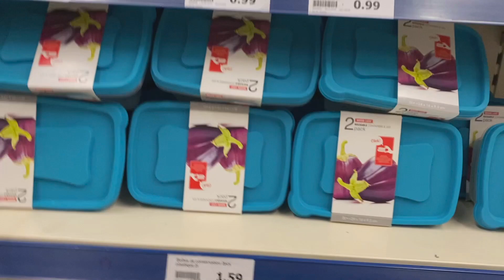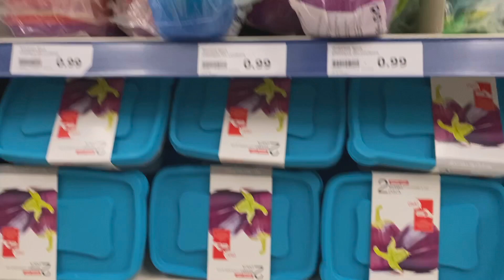ARRIVAGE ACTION MAISON ELECTROMENAGER RANGEMENT TOUR NOUVEAUTÉS 11 DÉCEMBRE 2019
VOICI UNE VIDÉO CÔTÉ CUISINE, MAISON, RANGEMENT, ELECTRO, SALLE DE BAIN, PRODUITS MÉNAGERS... CHEZ ACTION AVEC LES NOUVEAUTÉS

VOUS POUVEZ SOUTENIR LA CHAINE SIMPLEMENT EN REGARDANT UN CLIP VIDÉO SUR MA PAGE TIPEEE
C'EST GRATUIT POUR VOUS ET ÇA PERMET DE FAIRE VIVRE MA CHAÎNE YOUTUBE!!! MERCI PAR AVANCE (VOUS POUVEZ LA VISUALISER JUSQU'À 24 FOIS) CLIQUEZ JUSTE SUR LE LIEN CI-DESSUS

BATTERIE OFFICIELLE CANON G7X :

BATTERIE DE REMPLACEMENT POUR CANON G7X (AUSSI BIEN ET 3X MOINS CHERE) :

MON LIEN DE PARRAINAGE POULPEO , SITE DE CASHBACK POUR TOUS VOS ACHATS EN LIGNE, IL VOUS FAIT GAGNER 5 EUROS POUR TOUTE INSCRIPTION: Vsnhab

MON LIEN DE PARRAINAGE IGRAAL , SITE DE CASHBACK POUR TOUS VOS ACHATS EN LIGNE, IL VOUS FAIT GAGNER QUELQUES EUROS POUR TOUTE INSCRIPTION: